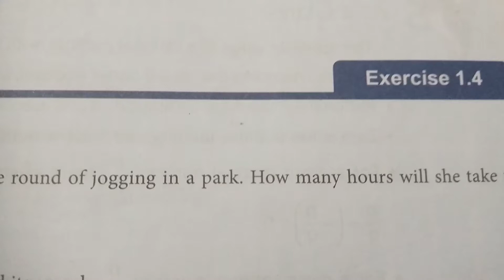q-1-4/e.x.1.4/class 8/mathspark/Indiannica learning/by